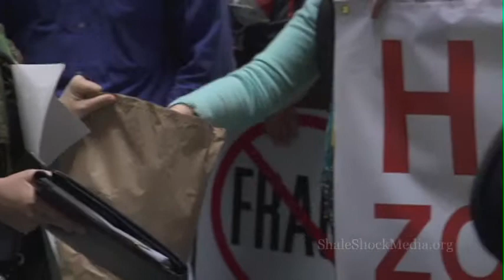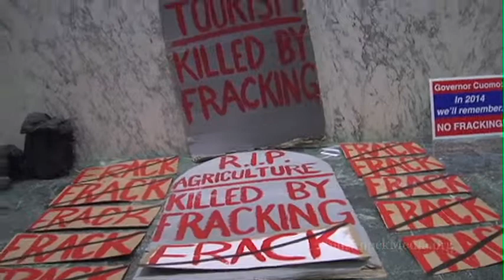10/10 Albany Day of Action: Bread Action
Wes Gillingham (Catskill Mountain Keeper) speaks about the recent action in Bulgaria where farmers carried loaves of bread to the seat of their government to protest their government's decision to allow fracking in the heart of the country's grain growing region. Sandra Steingrabber, Ecologist and Author (Living Down Stream, Raising Elija) speaks followed by Stefan Senders, the owner of Wide Awake Bakery in Trumansburg, flanked by Thor Oechsner, an organic farmer, and Neal Johnston, a miller, who provide the local grain and milling for Wide Awake Bakery bread. "We distributed almost 200 loaves of bread to the assembled crowd, and then we marched, led by a crowd of chanting, bread-carrying farmers, to Cuomo's office". 600+ New Yorkers Rally in State Capitol to Voice Concerns about Fracking Toxic Chemical Exposure  Hazardous Waste Top List of Groups? Fracking-Related Concerns (ALBANY, NY)?A broad coalition of organizations descended on the New York State Capitol today to call on elected officials to safeguard vital water resources, air quality, public health and the environment from industrial gas drilling by means of high volume hydraulic fracturing, or ?fracking.? The groups were joined by more than 600 New Yorkers who traveled to Albany from across the state to meet with members of the State Legislature and voice concerns about the controversial drilling practice, which has poisoned drinking water and polluted air in other parts of the country. Three-time Academy Award?-nominated actress Debra Winger and Josh Fox, director of the Academy Award?-nominated documentary Gasland, spoke at the rally alongside State Senators Tony Avella, Liz Krueger and Mark Grisanti, and Assembly members William Colton, Steve Englebright, Brian Kavanagh, and Robert Sweeney. George Dunkel, Executive Director of American Academy of Pediatrics, New York Chapter; Adrienne Esposito, Executive Director of Citizens Campaign for the Environment; Robert Moore, Executive Director of Environmental Advocates of New York; Eric Weltman, Senior Organizer of Food and Water Watch; and David Braun, co-founder of United for Action, also spoke.